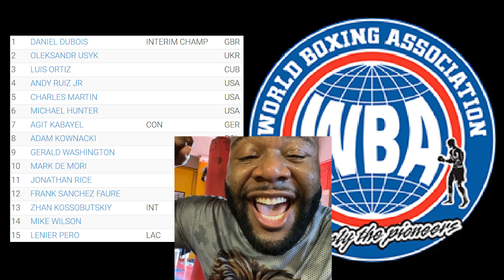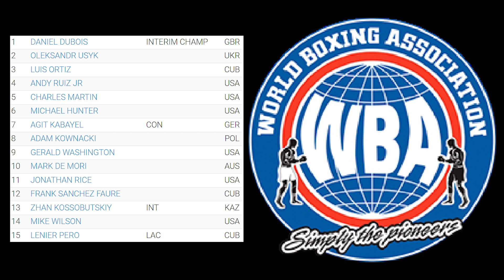ANOTHER WBA RANKINGS CLANGER - MARK DE MORI RANKED 10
The WBA has served up another bizarre ranking, drafting in Mark De More into its top15 at #10 - this after one bout in two years, with that April 2021 ring appearance against a 20 loss journeyman. The question now, who is he going to be fed to? Daniel Dubois? Charles Martin, Trevor Bryan or someone else?

Boxing Squared